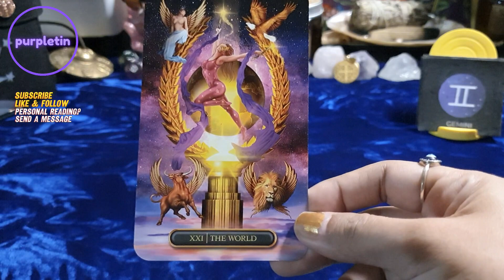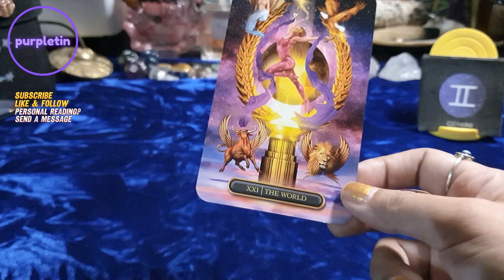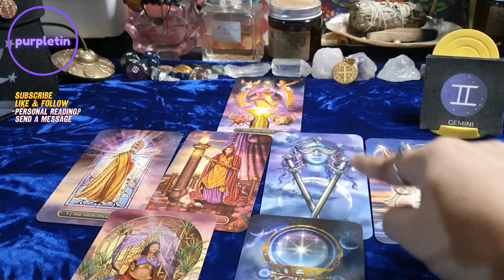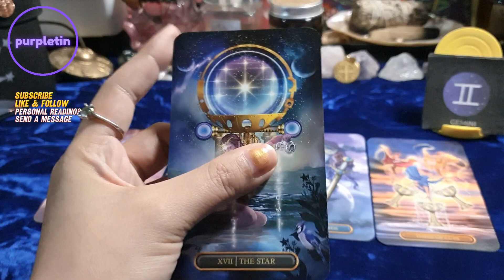GEMINI ♊️ 1st Week January 1-7, 2024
Free readings?